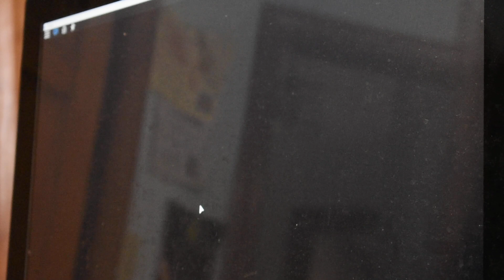escape the car wash obby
this is the video that you escape the car wash there is traps,eaten,sewers thinks like that but its a fun challenge